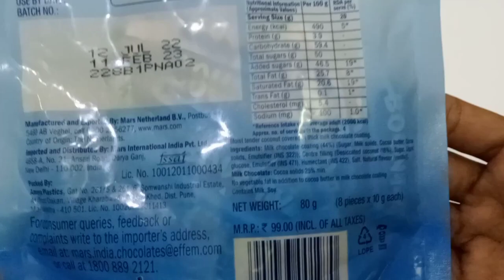Melody vs Bounty unwrapped ASMR